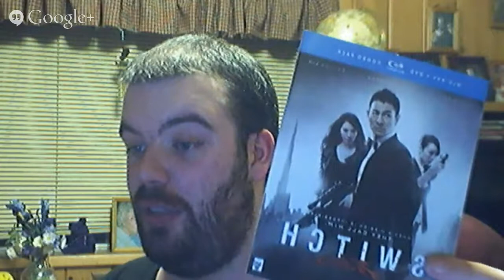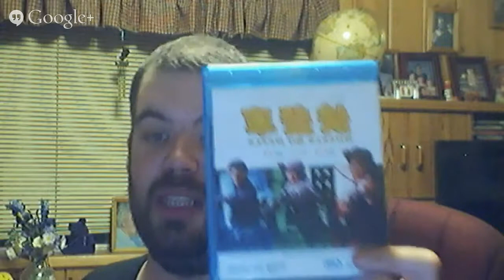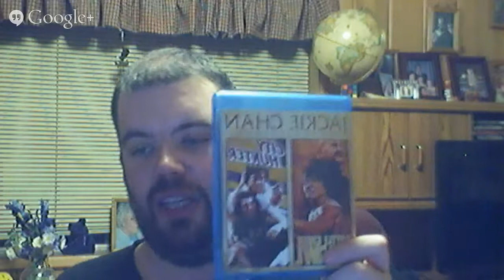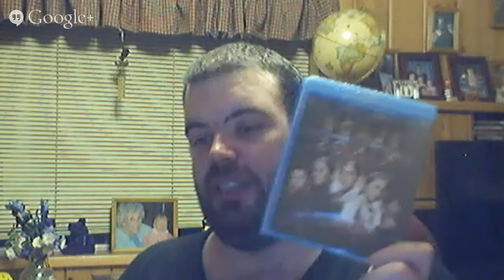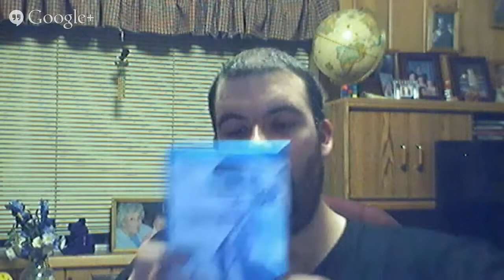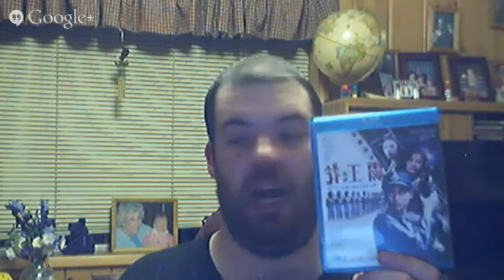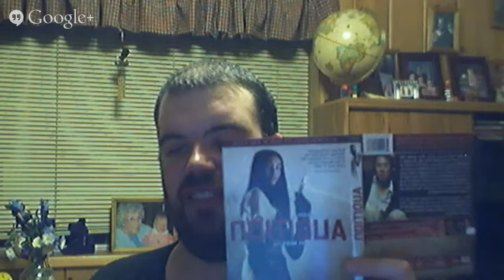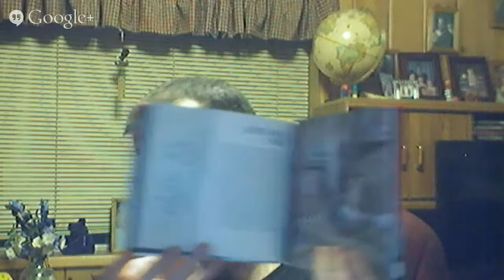Blu Ray Overview Asian Film Collection